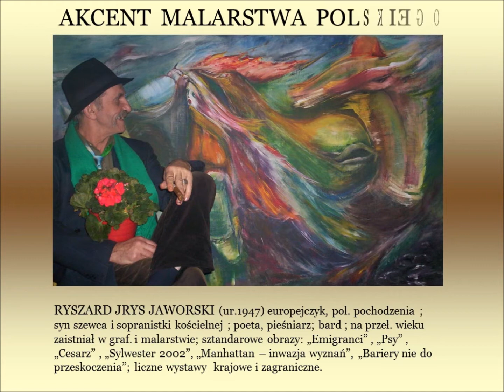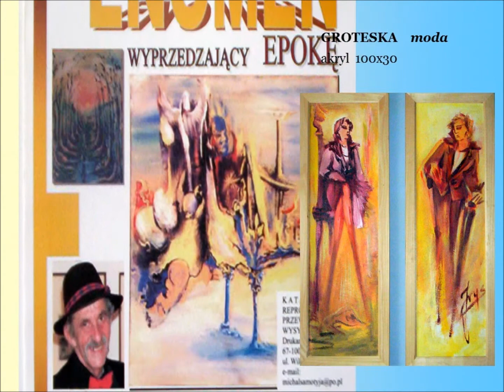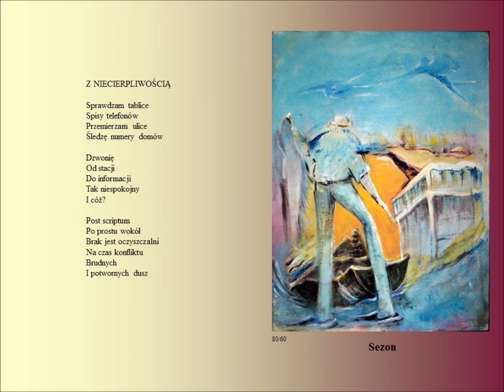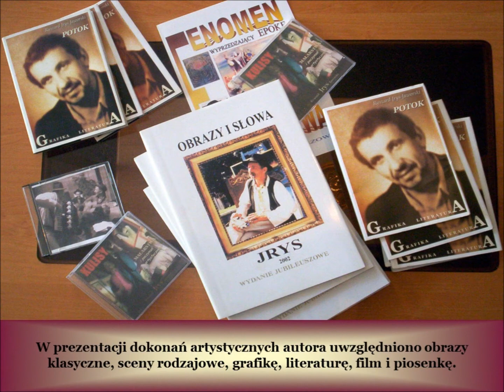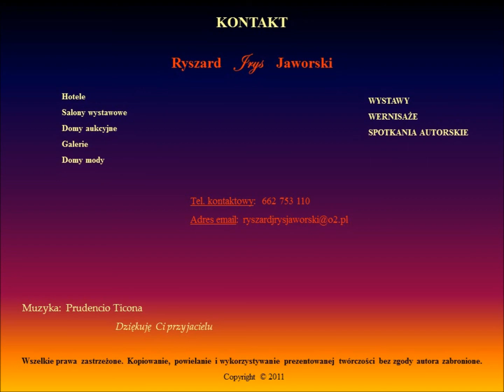Obrazy Ryszard Jrys Jaworski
RYSZARD JRYS JAWORSKI (ur.1947) europejczyk, pol. pochodzenia ; syn szewca i sopranistki kościelnej ; poeta, pieśniarz; bard ; na przeł. wieku zaistniał w graf. i malarstwie; sztandarowe obrazy: „Emigranci" , „Psy" , „Cesarz" , „Sylwester 2002", „Manhattan -- inwazja wyznań", „Bariery nie do przeskoczenia"; liczne wystawy  krajowe i zagraniczne.